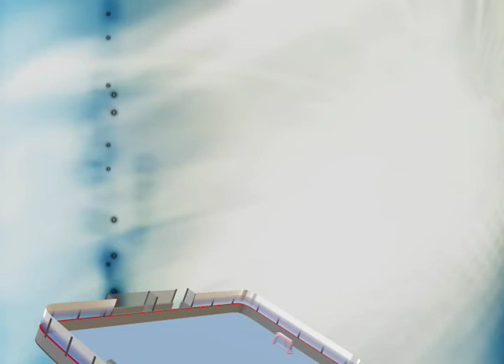UAF Nanook Hockey Preview - Show Opwn w/ Sid Zweigbaum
This is the beginning animation for a hockey show which ran on the scoreboards at the Carlson Center immediately before each UAF nanook hockey game.  Starring Sid Zweigbaum.  Narrated by Brad Douglas. Directed by Mike Martinez.